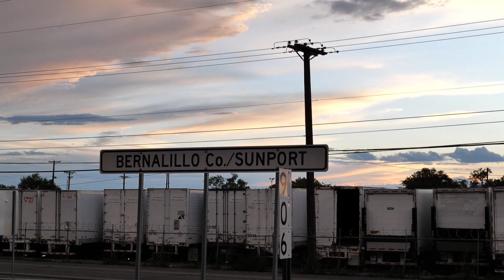New Mexico's Rail Runner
The only commuter train in the state, we start at Belen and work our way north to Santa Fe. Freight was inactive along most of the route with Belen being at a yard and I missed a local move at Los Lunas. The scenery was beautiful and monsoon season put on a decent cloud and color display!

0:00 Belen
11:18 Los Lunas
13:04 Isleta Pueblo
14:35 Bernalillo Co./Sunport
16:37 Downtown Albuquerque
19:00 Montaño
20:33 Los Ranchos/Journal Center
21:54 Sandia Pueblo
23:17 Downtown Bernalillo
25:06 Sandoval Co./US 550
26:56 Kewa Pueblo
29:37 Santa Fe Co./NM 599
31:06 Zia Road
32:49 "Meep Meep" in reference to the "Road Runner"
33:35 South Capitol
35:04 Santa Fe Depot